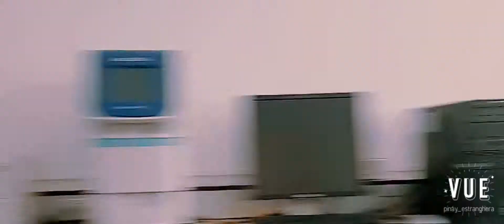FLY ME TO THE MOON by Frank Sinatra (Renee Dominique Ukelele Cover)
One of the days in my OJT